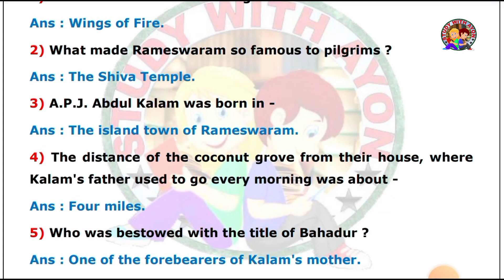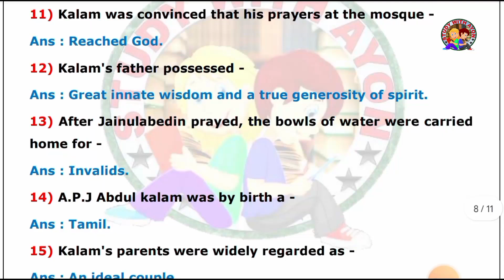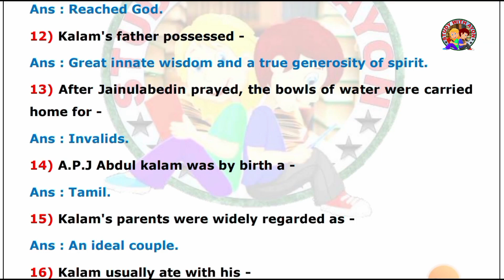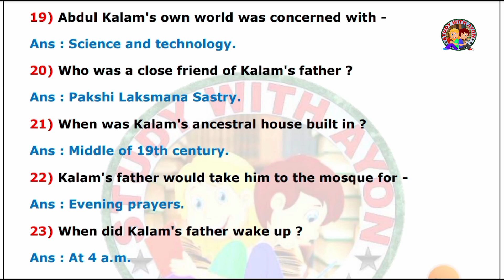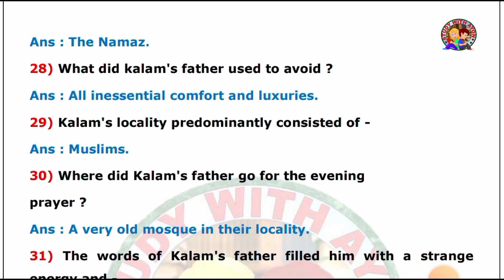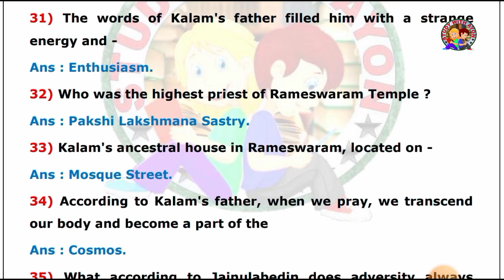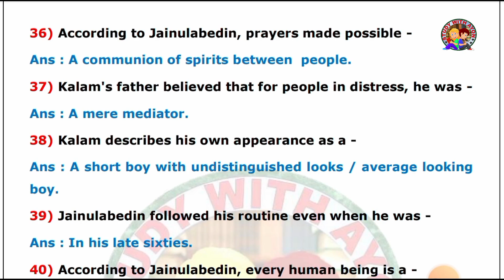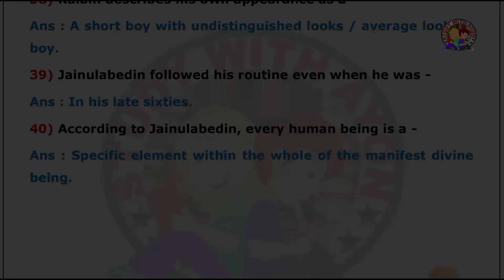HS English MCQ suggestion 2024 | hs strong roots mcq | strong roots class 12 mcq suggestion 2024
About this video:
আজকের ভিডিওর আলোচ্য বিষয় hs ইংলিশ সাজেশন 2024 । এই ভিডিওতে strong roots থেকে সবচেয়ে গুরুত্বপূর্ণ MCQ নিয়ে আলোচনা করা হয়েছে । ভিডিওটা ভালো লাগলে অবশ্যই লাইক কোরো।

The topic of today's video is hs english mcq suggestion 2024. This video discusses the most important MCQ from strong roots. If you like the video, please like it.